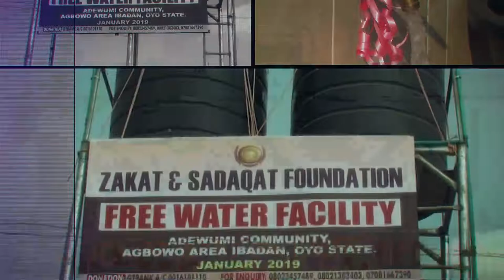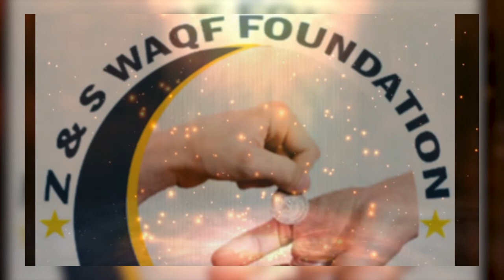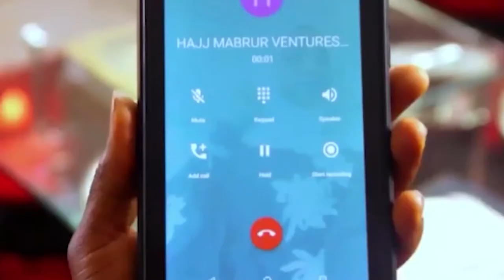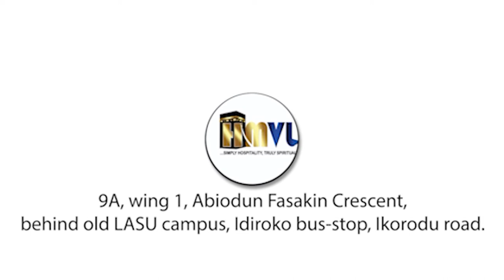PATH GIVERS - EPISODE 9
Lecturer: Ustadh Maruuf Ahmed
Topic: WAQF Potentials to Economic And Social Development